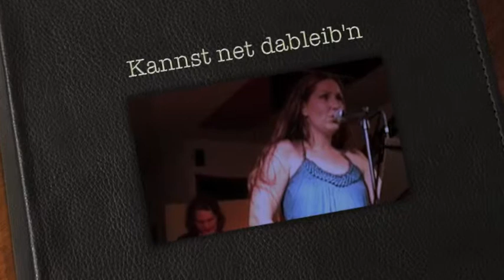Margo, Kannst net dableib'n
Herzogenburg, 2010